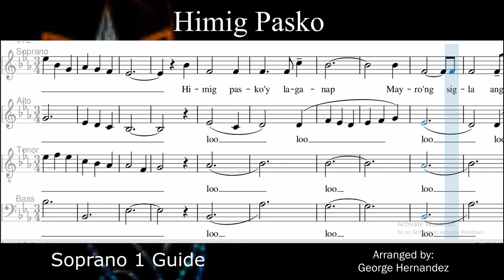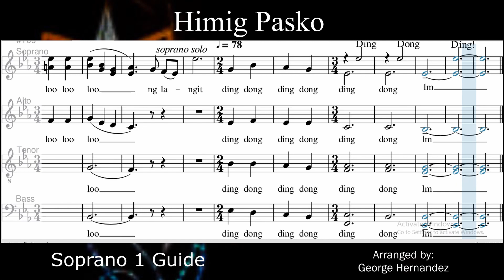HIMIG PASKO_Soprano 1 Guide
Arranged by: George Hernandez